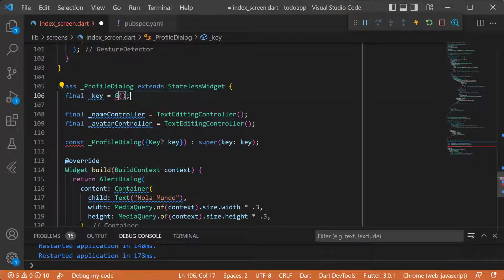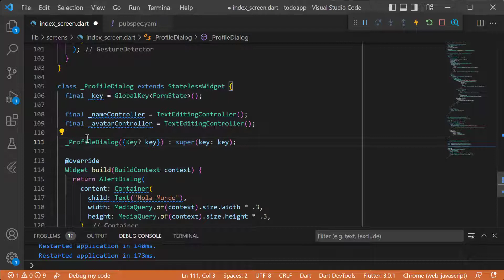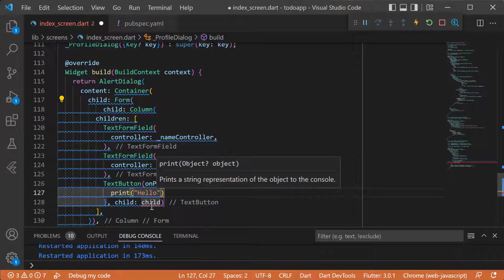🚀 App To Do List Flutter Web - Modal y Formulario | 6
🚀Crearemos un Formulario en el dialogo creado anteriormente.

Este video vídeo es la introducción del curso de Flutter.